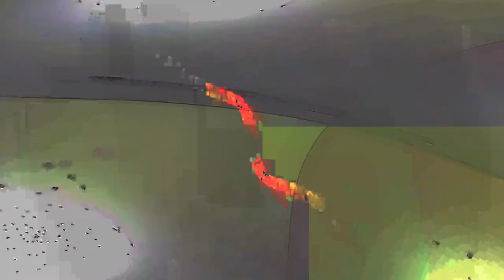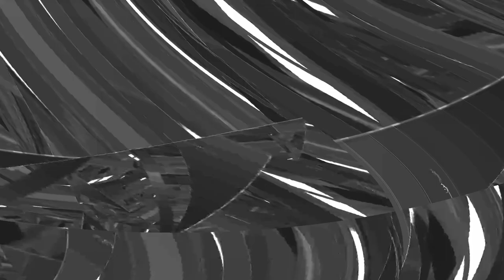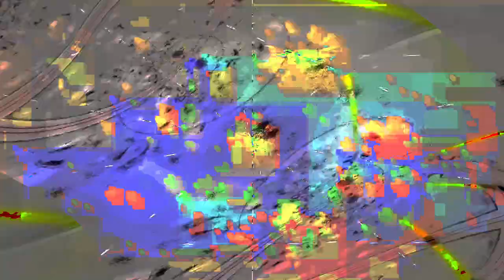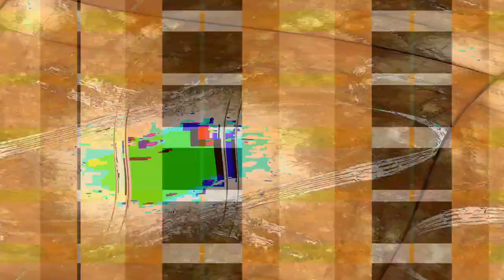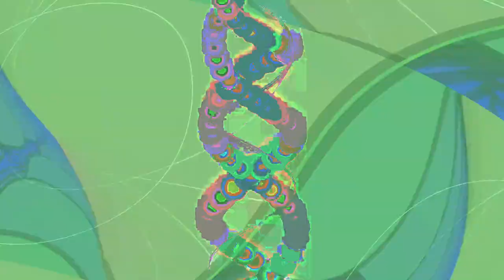[EPILEPSY WARNING] Movie 24 02 05 22h20m50s